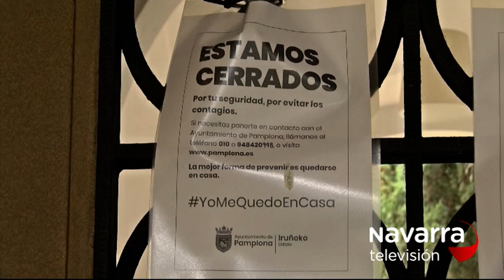Las noticias de Navarra en dos minutos